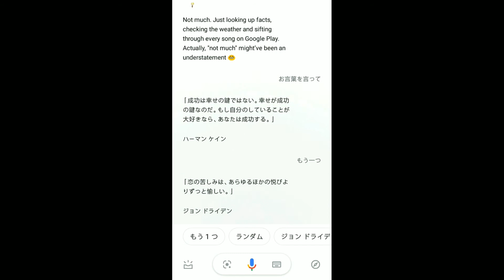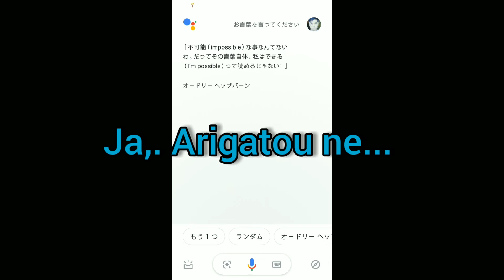Nihongo no Quotes